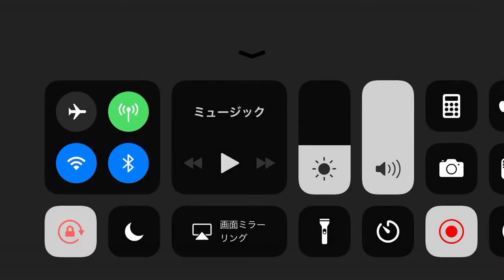スルーパスからのゴール28